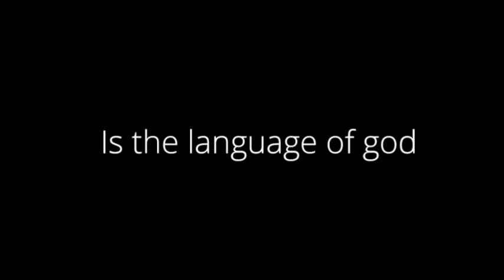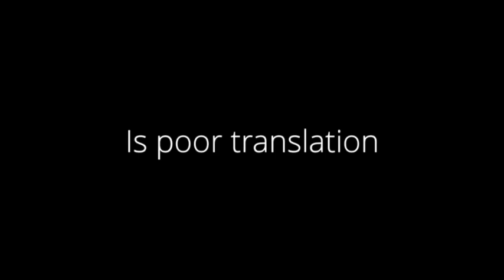In Memoriam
To my mother and all who have died in 2020 . What a year it has been .